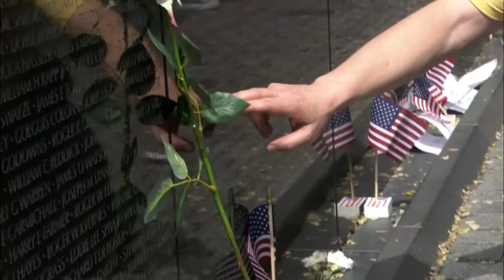Honor Flight - AARP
Follow of group of World War Two veterans as they see, some for the first time, the memorial in Washington, DC built in their honor.  This story produced for AARP, My Generation.  I love this story.